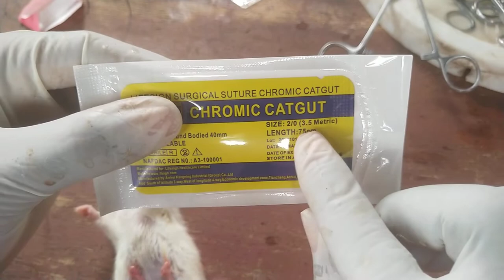Removal of the Ovary in rat. Ovariectomy in rat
Surgical removal of the ovary in rat. The Procedure is called ovariectomy. Similar procedure can be used for other larger animals.